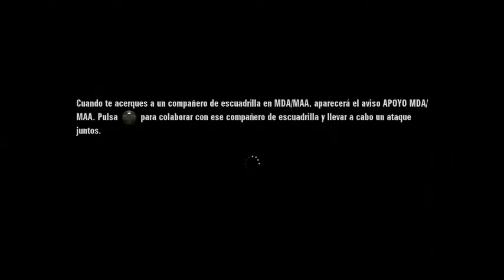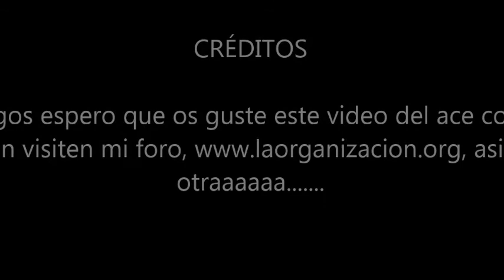Ace Combat Assault Horizon conquistando la capital as ases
bueno amigos aqui teneis un video muy chulo del ace combat, conquistad la capital, opciones para ganar una partida contra ases del aire, para mas informacion visiten mi foro, aqui vereis una tienda online, hay perifericos, mandos, etc para todas las consolas, todo personalizables, trucos y guias, etc